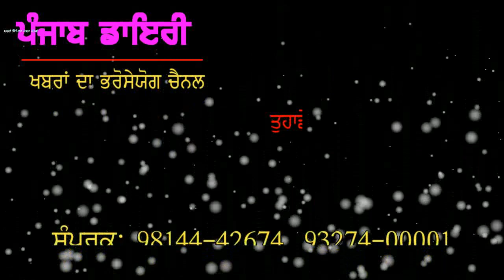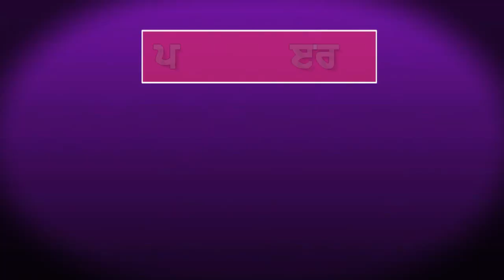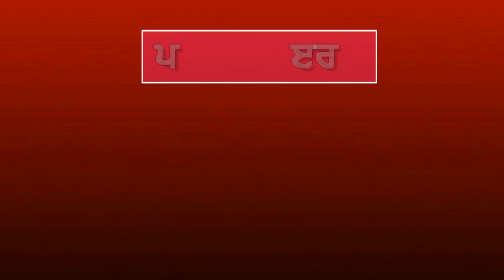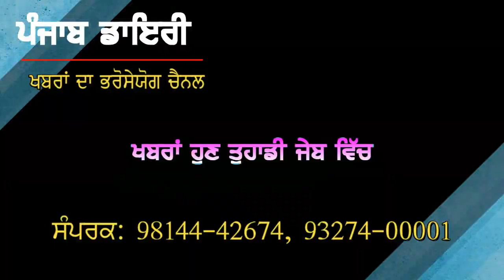# 620:- ਅਕਾਲੀ ਦਲ ਵਿੱਚ ਭਾਈਵਾਲਾਂ ਪ੍ਰਤੀ ਫਿਰ ਹੋਈ ਕੁੜੱਤਣ ਪੈਦਾ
08 Aug. 2018:- ਖਬਰਾਂ ਦੇ ਗੁਲਦਸਤੇ ਪੰਜਾਬ ਡਾਇਰੀ ਨੂੰ ਅੱਗੇ ਸ਼ੇਅਰ ਜ਼ਰੂਰ ਕਰੋ ਜੀ more news please watch, comment and share.